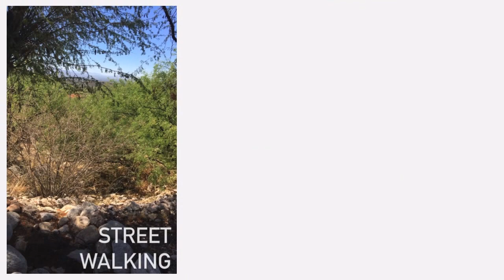Hot Times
Weather forecast for the coming 4 months, hot and sunny with temps around 100 in the day.  Time to chill out with morning walks and afternoons in the pool. Evening coffee on our front porch when the mountain breezes cool things off.